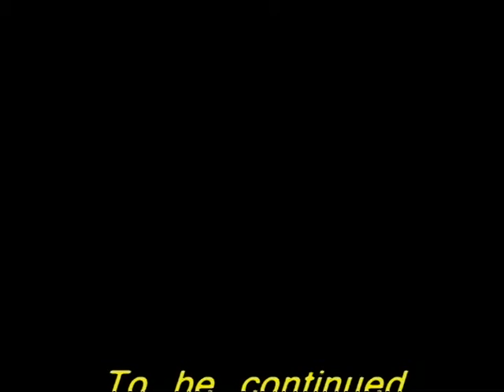Lego Star Wars Republic 2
a sequel to my first lego movie Lego Star wars Republic